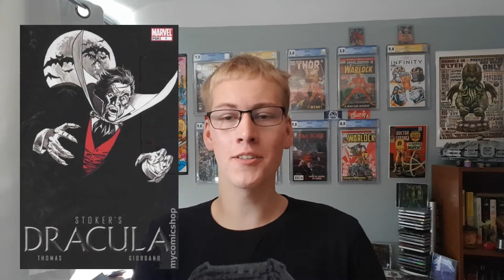The Comic History of Roy Thomas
Wes goes over the history of Roy Thomas and his major comic book work.